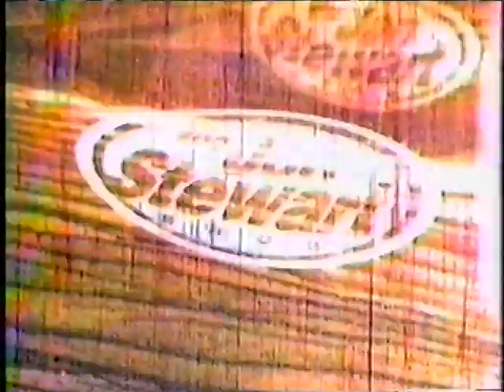Letters to Cleo on The Jon Stewart Show - Here & Now (November 24, 1994)